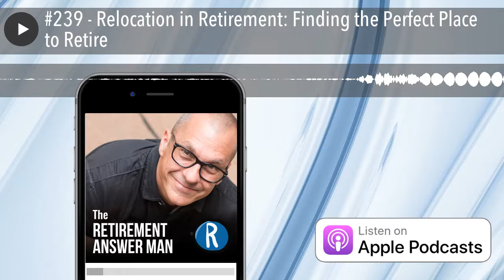#239 - Relocation in Retirement: Finding the Perfect Place to Retire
Where you live in retirement does not depend on the school district, your job, or having a bigger house for the kids. For the first time in your life you can live anywhere you want with no restrictions. If you are thinking of relocating in retirement then you’ll definitely want to listen to the Relocation in Retirement series of this show. On this episode, we’ll be discussing what the considerations are to finding the perfect place to retire. If you have been thinking that you may want to relocate when you retire then you will definitely want to listen to this episode and discover how to find the perfect place to retire.

Retirement and moving are among the top ten stressors, so why do both? Most people decide to age in place, but there are many people that do wish to relocate as part of their retirement plan. Both retirement and moving among the top ten stressors that you can have in your life. So when you are talking about doing both and at the same time it can be a rough ride. This is why it is so important to go about retirement and moving with the right attitude. If you let the stress get to you it can be overwhelming, but if you bring the right perspective then relocation in retirement can be a wonderful choice. Listen to this episode to help you learn how to find your happy place to retire.

What are the motivators for moving in retirement? People choose to move in retirement for a number of reasons. The home equity accrued can make up a large portion of your net worth. Your mortgage is probably pretty well paid down and in addition, right now, most home markets are doing quite well. This can be a big motivator to sell the house. Some people feel the need to ‘right-size’ their house. After the kids are grown many people end up with too much house, and along with that come big taxes and upkeep. By downsizing, you can save a substantial amount of money. What are your motivators for moving in retirement?

What should you look for in a forever home? Once you make the decision to sell your house, what should you look for in a house where you plan to live for the rest of your life? You shouldn’t think about what suits your life just now, but how it will suit you on down the road when you become less mobile. Does it have attributes for you to age in place? You don’t want to have to deal with stairs as you age, so a multi-story home could be a challenge. You should also consider if the doorways are wide enough to accommodate a walker or wheelchair. Listen to this episode to hear all the considerations you may not have thought of when moving to a forever home.

What type of community are you looking for? When choosing a different community to live in there are many things to consider. How close is it to the family? Kids and grandkids can be a big draw, but what happens if they decide to move? Cost of living is also a huge consideration. You probably don’t want to live somewhere that will break the bank. Living somewhere with a lower cost of living can completely change the way you live your retirement. You could stop working sooner, travel more, or spend money on extras. Another consideration is, what kind of community services are there? Look at hospitals, doctors, assisted living centers, or churches. Listen to this episode of Retirement Answer Man to find out all the things you need to consider when looking for the right place to retire.

OUTLINE OF THIS EPISODE OF THE RETIREMENT ANSWER MAN HOT TOPIC SEGMENT
• [2:45] Retirement and moving are among the top ten stressors
• [3:26] What are the motivators of moving in retirement?

PRACTICAL PLANNING SEGMENT
• [8:21] Does it have attributes for you to age in place?
• [9:55] Where are the kids?
• [11:35] What is the cost of living?
• [13:57] What type of environment are you looking for?
• [17:13] What is the tax situation like?

THE HAPPY LAB SEGMENT
• [18:38] What is the happiest thing about a relocation?

TODAY’S SMART SPRINT SEGMENT
• [20:18] Think about where you would live if there were no constraints

Resources Mentioned In This Episode Roger’s YouTube Channel - Roger That

BOOK - Rock Retirement  by Roger Whitney

Ask Roger a question

Work with Roger

3-video Series: 5 Minute Retirement Makeover

Roger’s Retirement Learning Center

The Retirement Answer Man Facebook Page